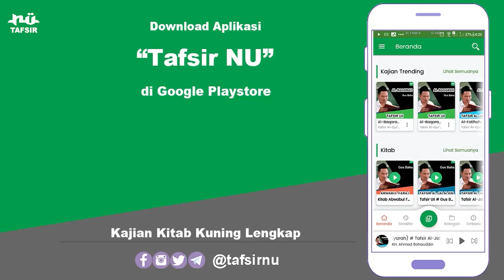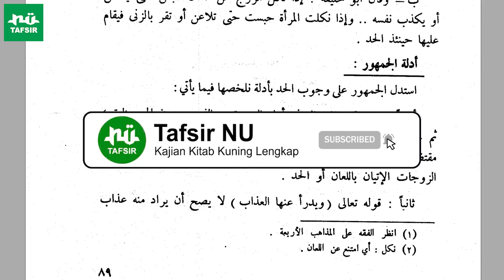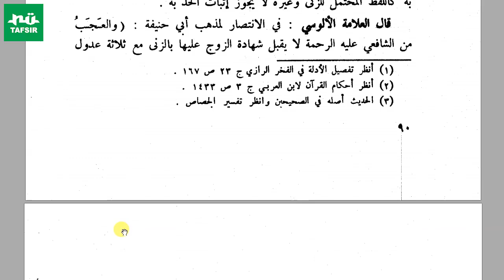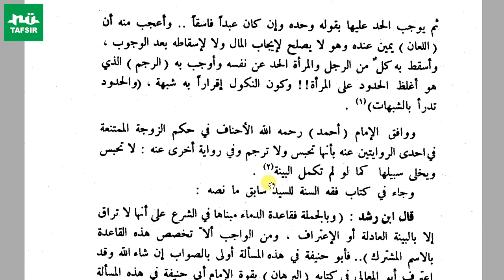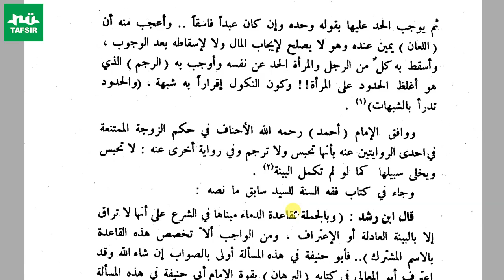Ngaji Tafsir Ayatul Ahkam # Juz 2 Hal. 87-91 # KH. Marzuqi Mustamar